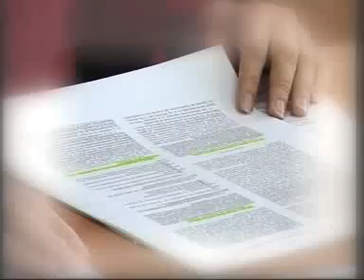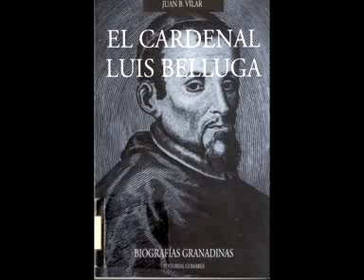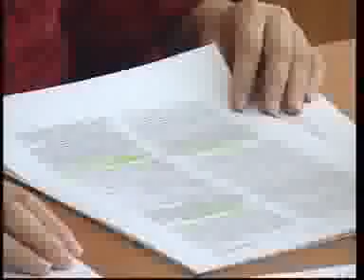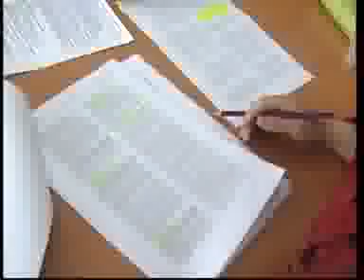TeleMotril 18 Mayo 2011 Diario Comarcal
Noticias de Motril y su comarca. Producido por TeleMotril. incluye un reportaje especial sobre el Cardenal Belluga